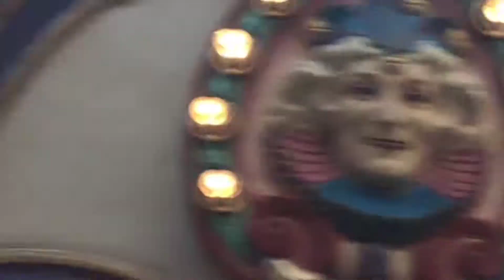Sultan of Brunei Carousel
BELL